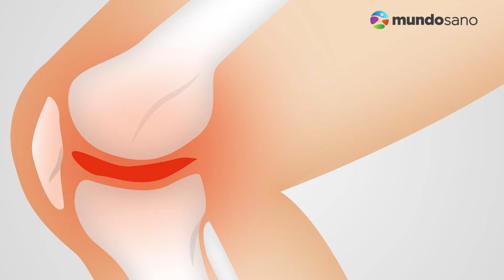Dolor de rodilla por la noche: Conoce sus causas y cómo remediarlo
Para algunas personas, el dolor de rodillo puede llegar a ser una gran molestia.